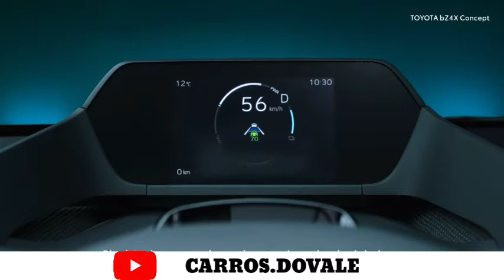All-New Toyota bZ4X (2022) | INTERIOR | EXTERIOR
All-New Toyota bZ4X (2022)

all-new toyota yaris cross hybrid
2021